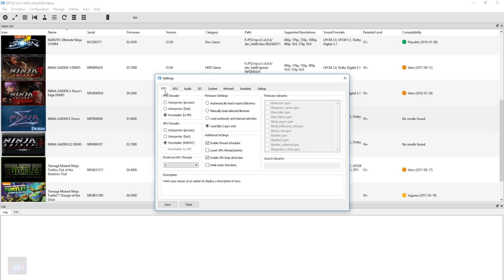PS3 Emulator | RPCS3 v0.0.5 | LLVM-Vulkan | Ninja Gaiden Sigma | #3 👀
◆Before / After 0:03-0:08  Special thanks to KD-11 ^_^

◆Internal resolution is 2K  🔥 GTX 660 🔥 🐢

◆Build: Latest master v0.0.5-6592 /a36acf4/ 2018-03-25

◆8GB Ram